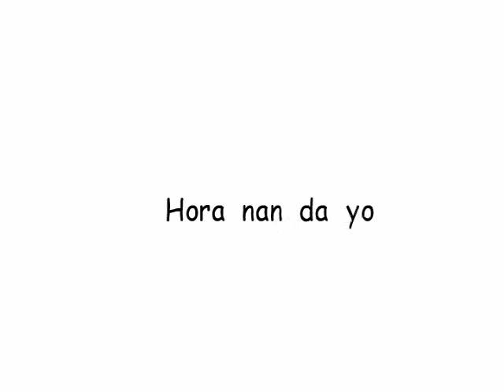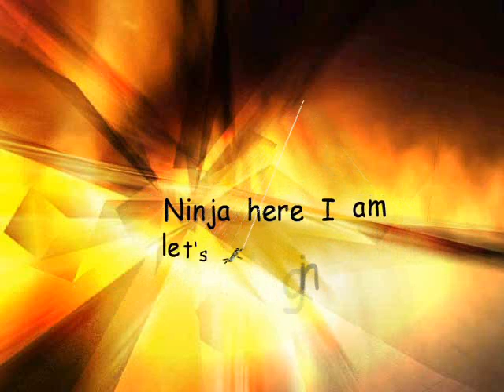Ninja Fight (Some Ninjas Teasing a Kid)Animation (Do you want your commentary to be added)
This is aTrailer of my imaginary Ninja Fight Movie. A kid was teased by Ninjas and saved by some Heroes. But what did the child said at the end cool uh... Audio is used under license please refrain from copying.  I am using old computer that is why unable to do some nice editing. Any way I got an offer for anyone, if you want you can make audio commentary I will add to this animation and upload by giving your name in commenary. Do you want to try your talent. Do not let your talents die inside of you. Give them a change to meet the test of life.